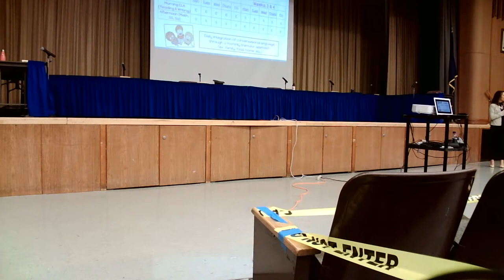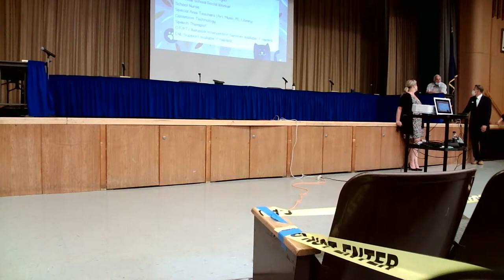North Babylon Board of Education Planning Session 6/8/21